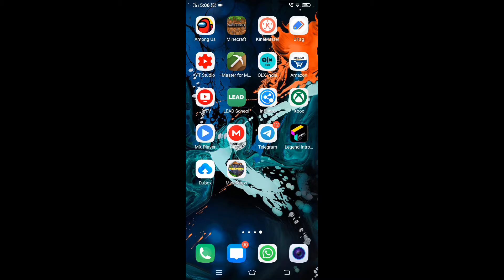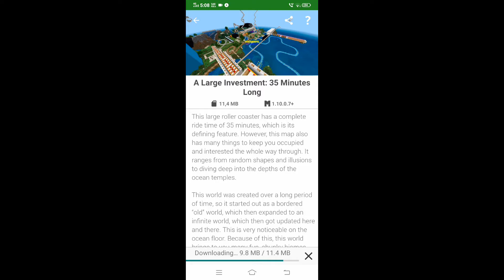Big rollercoaster map in minecraft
Ralative topics
1 rollercoaster mod pack in minecraft
2 mod pack
3 youtube gaming
4 minecraft
5 minecraft survival mode
6 rollercoaster mod pack in hindi
7 minecraft creative mode
8 biggest rollercoaster mod pack
9 big rollercoaster mod pack in minecraft
10 biggest rollercoaster mod pack in minecraft
11 how to make city with one command in minecraft
12 how to make rollercoaster with mod in minecraft
13 minecraft mod pack
14 mod pack in minecraft
15 mods and addons in minecraft
16 minecraft in hindi
17biggest rollercoaster